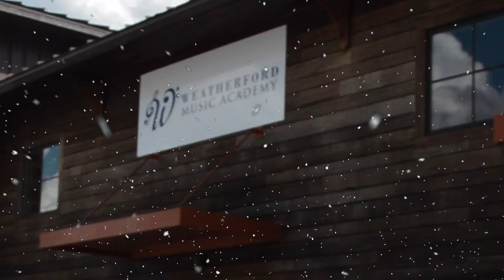Music Lessons for Christmas!